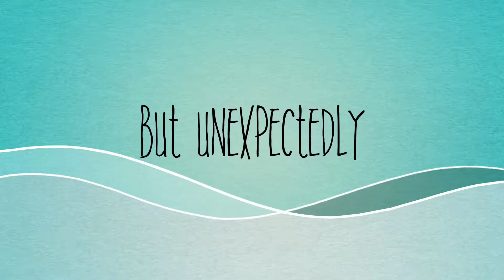Jackson And Zoe the Dobermans